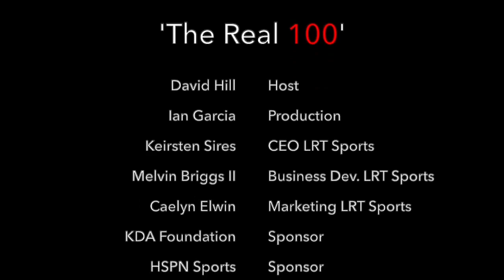LIVE HIGH SCHOOL FOOTBALL BROADCAST & LIVE STREAM: 'Understanding College Recruiting'